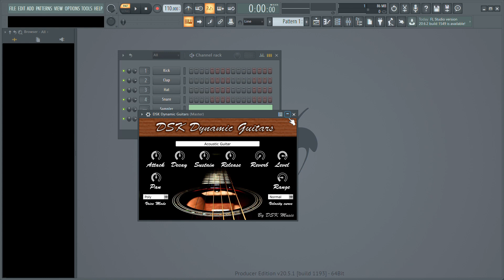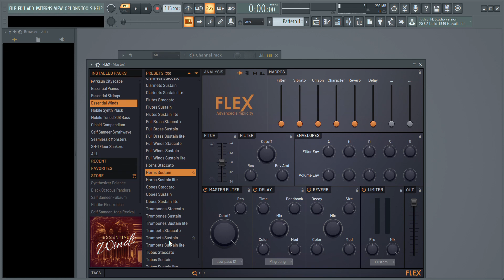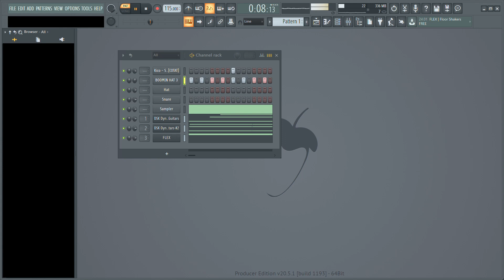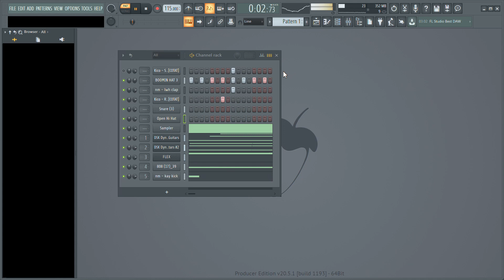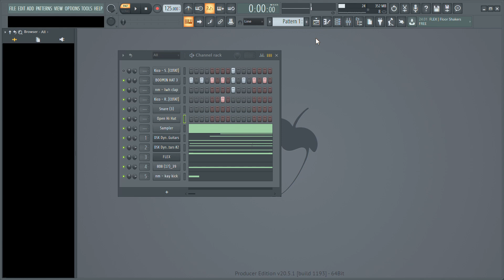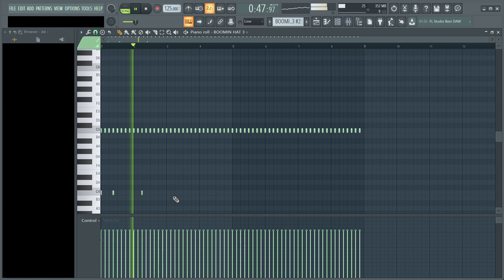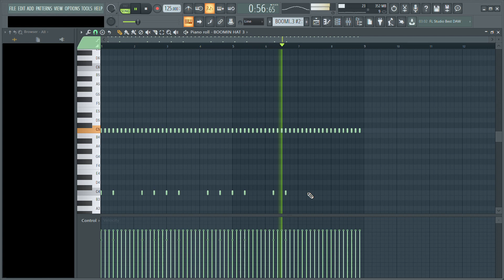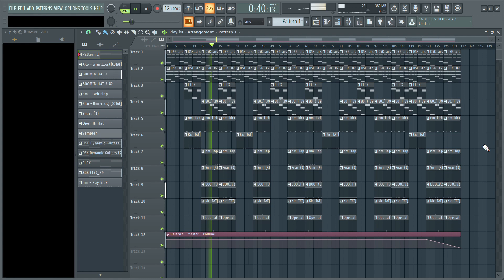How To Make a Trippie Redd Type Beat From Scratch 2020 | Making a Trippie Redd Type Beat